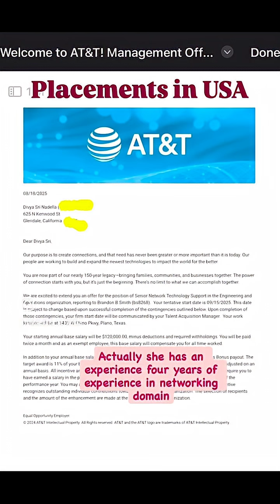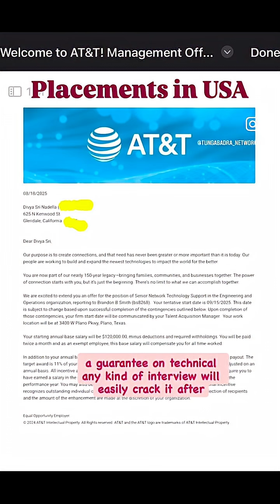Placements in USA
🌎 Placements in the USA through strong networking knowledge!

In this video, we share how one of our Tungabadra Networks student got a job in the USA because of her packet-level networking skills.

She completed our Core Networking Internship, which covers:
✅ CCNA
✅ JNCIA
✅ PCNSE

👉 You can also build real-world networking skills and open doors to global opportunities.